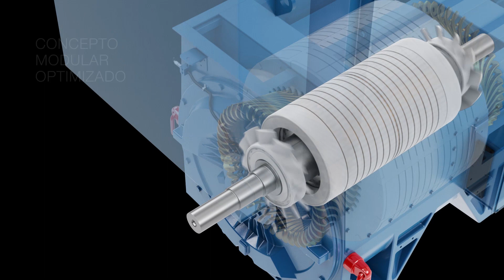WEG | Motor de inducción W60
La línea de motores WEG W60 está diseñada para aplicaciones industriales, enfocada en compresores, bombas y ventiladores, asegurando un alto rendimiento y confiabilidad incluso en las condiciones de operación más severas.